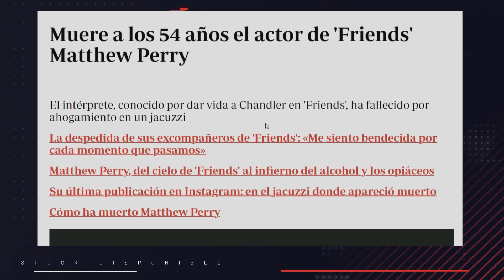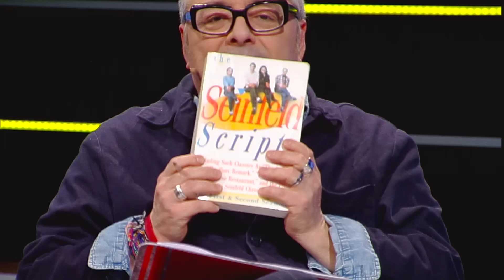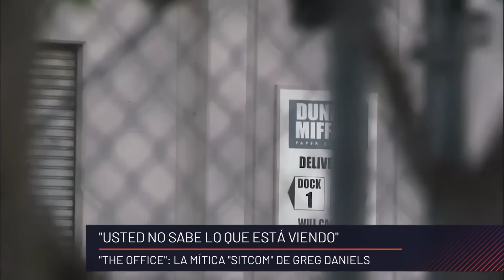Friends como ícono de la sitcom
Porque usted no sabe lo que está viendo, Rodrigo Álvarez, explicó el fenómenos de la serie "Friends" y el ícono que se transformó el personaje de "Chandler".